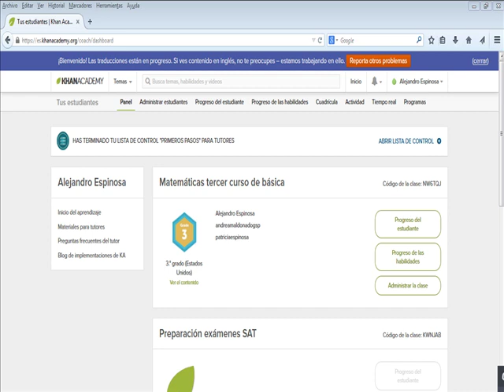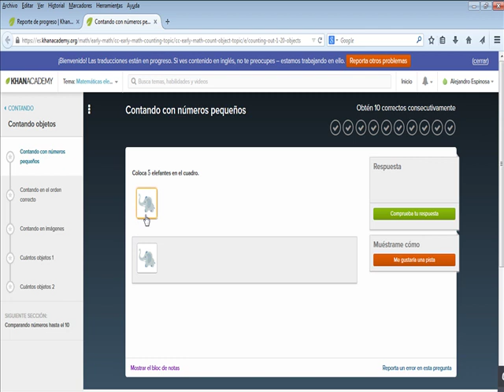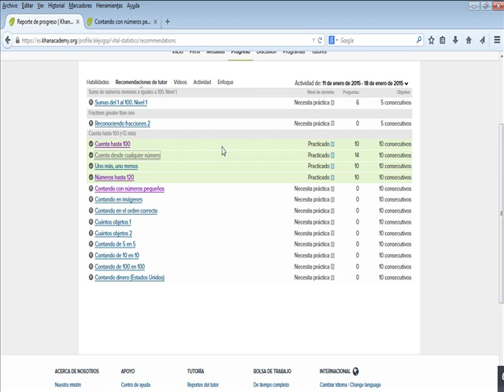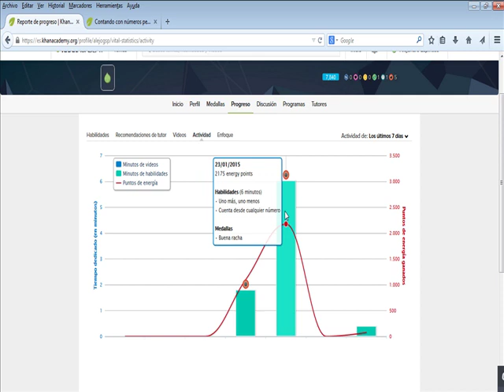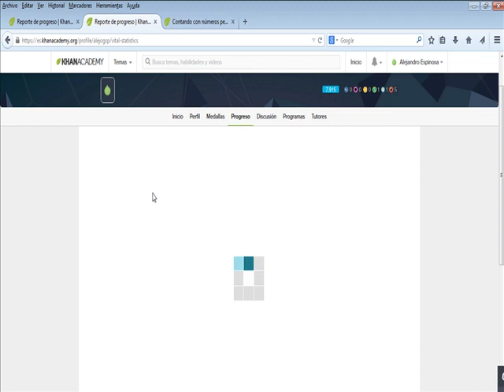plataforma matematicas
Plataforma de matemáticas Khan refuerzo colegio Gutenberg Schule